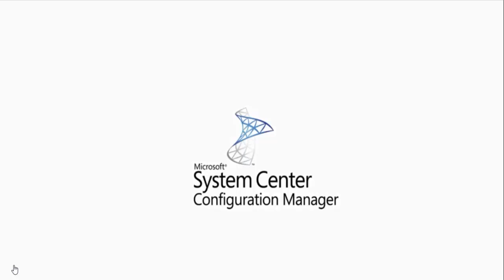42 - Good Bye